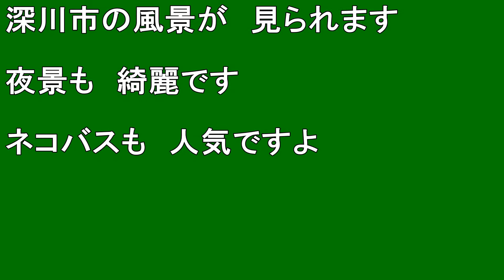【北海道観光】ネコバスが 人気の「戸外炉峠」へ行きました ♪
撮影日　２００８．８．９